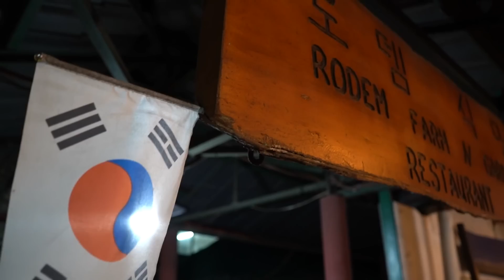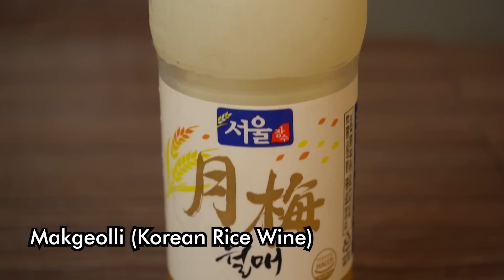The best ang samgyupsal sa tagaytay! KOREAN CERTIFIED pa! || Ep. 10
Recommendations are key pag dating sa paghahanap ng mga restaurant! Isang nakasama ni Mikael sa Running Man shoot nila sa Korea ang owner ng restaurant na ito! Samgyupsal craving is satisfied!